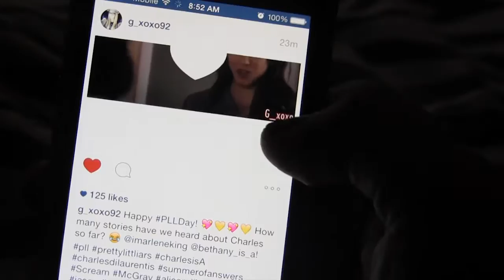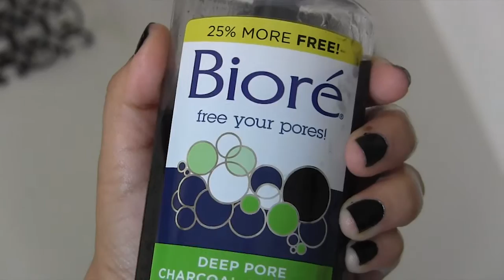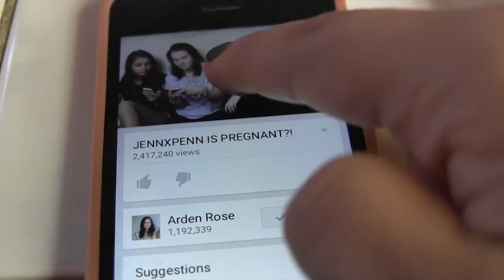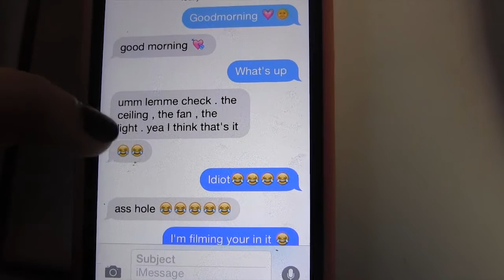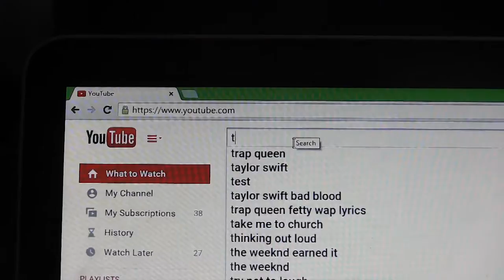Summer Morning Routine | 2015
Hey guys today I brought a throwback video! MANY of you asked where this video went and I brought it back to you all hope you enjoy this video I made in the past! An updated one will be up soon. This summer morning routine was filmed in summer 2015 so if I look different that is why!

If you made it this far ILYSM! MUAAHHH